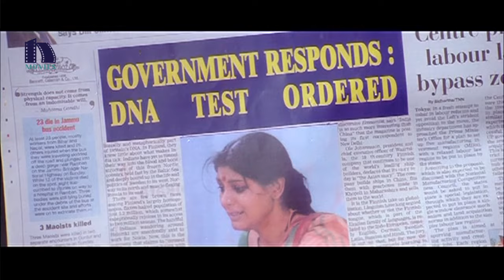Shafi Sold Infant Baby - Kamli Emotional Scene - Kamli Movie Scenes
Watch Shafi Sold Infant Baby - Kamli Emotional Scene.

Starring Nandita Das, Tanikella Bharani, Shafi, L.B. Sriram, Roopa Devi among others.

Directed by K.N.T. Sastry

Produced by B C Hari Charanaprasad, Sukanya.

Music composed by Issac Thomas Kottukapally.